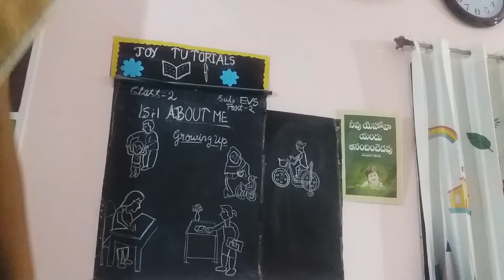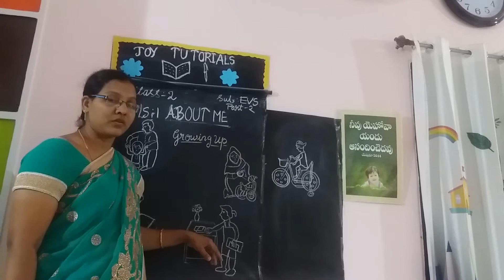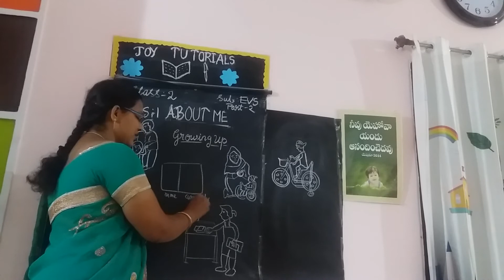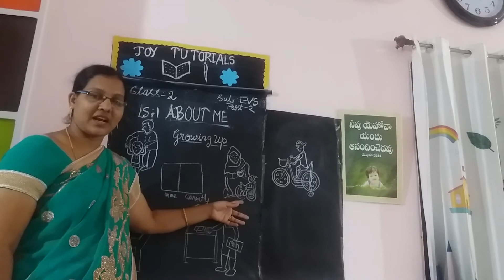Class-2.EVS.lesson-1 .A BOUT ME. PART-2.